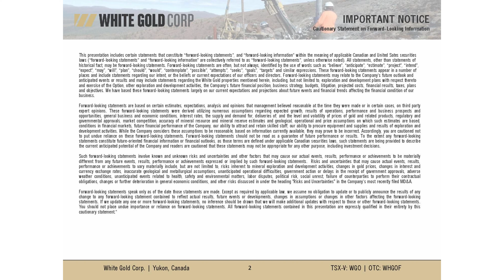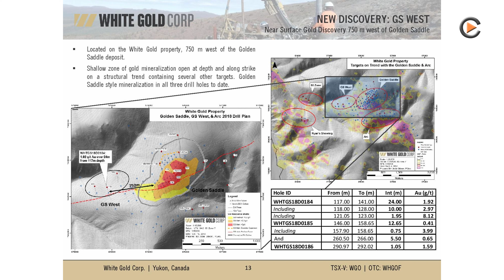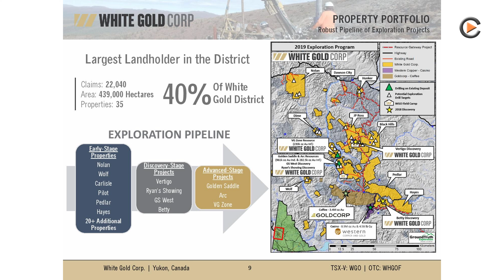White Gold Increases Mineral Resource Estimate By 25%